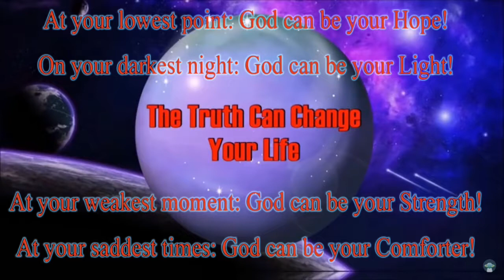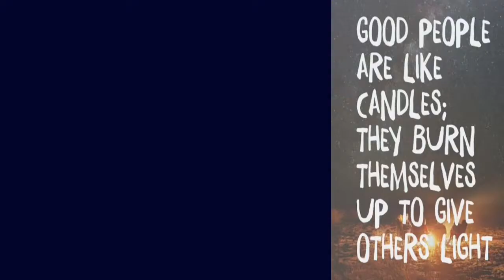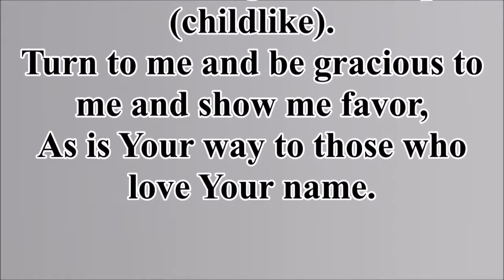August 5 – Psalm 119:130&132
Bible Gateway:
Benson Commentary
PE.
Psalm 119:129. Thy testimonies are wonderful — In regard of the deep mysteries, the most excellent counsels and directions, and the exceeding great and precious promises contained in them; the manner in which they are written, and the effects which they produce. “They contain the sublimest spiritual truths, veiled under external ceremonies and sacraments, figurative descriptions, typical histories, parables, similitudes, &c. When properly opened and enforced, they terrify and humble, they convert and transform, they console and strengthen.” Therefore doth my soul keep them — Hebrew, נצרתם, netzaratam, guard, preserve, and watch over them as a precious treasure, therefore I attend to them and make them the rule of my faith and practice, of my principles and actions, of my tempers, words, and works, and of my whole conduct toward God and man. And “who but must delight to study and observe these testimonies of the will and wisdom, the love and power of God most high! While we have these holy writings, let us not waste our time, misemploy our thoughts, and prostitute our admiration, by doting on human follies, and wondering at human trifles.” — Horne.